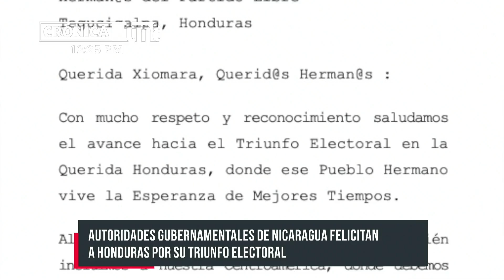Gobierno de Nicaragua saluda triunfo electoral en Honduras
El Gobierno de Unidad y Reconciliación Nacional de Nicaragua, felicitó el triunfo electoral de la candidata Xiomara Castro de Honduras, del partido Libertad y Refundación (Libre).

Managua, 29 de Noviembre, 2021

Compañera Xiomara Castro
Herman@s del Partido Libre
Tegucigalpa, Honduras

Querida Xiomara, Querid@s Herman@s :

Con mucho respeto y reconocimiento saludamos el avance hacia el Triunfo Electoral en la Querida Honduras, donde ese Pueblo Hermano vive la Esperanza de Mejores Tiempos.

Al congratular la Ruta de Triunfos, también incluimos a nuestra Centroamérica, donde debemos continuar fortaleciendo Paz y Bien, en Fraternal Unidad para el Bien Común.

En nombre del Pueblo nicaragüense y de las Mujeres en particular, expresamos nuestra alegría ante esta histórica Elección donde una vez más se muestra el Carácter, Noble, Luchador y Trabajador de las Mujeres y Familias de esa Honduras Fraternal y Solidaria.

En nuestra Cercanía y Buena Vecindad, seguimos empeñados en avanzar creando Porvenir.

Abrazos Fuertes, en Admiración y Cariño.